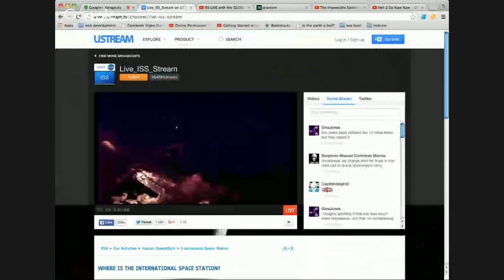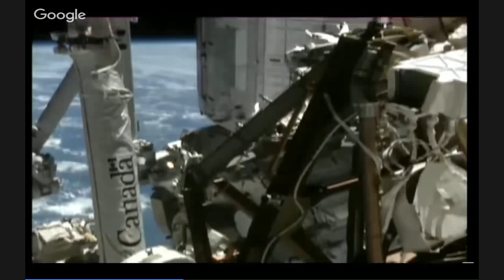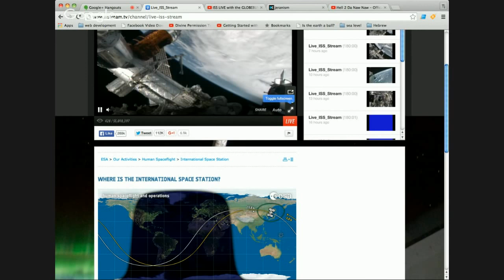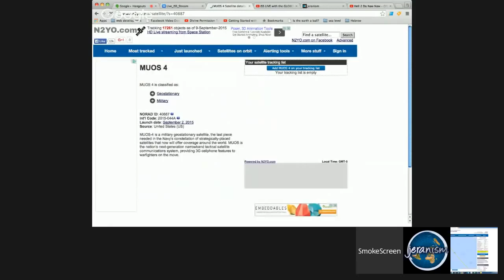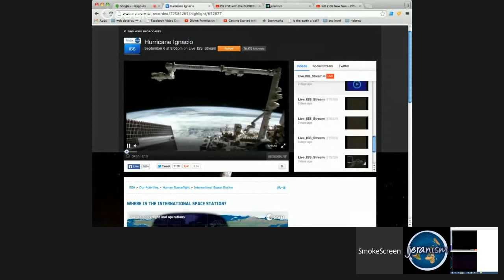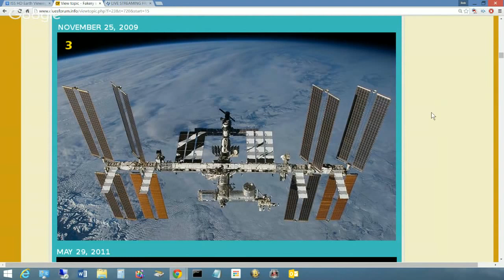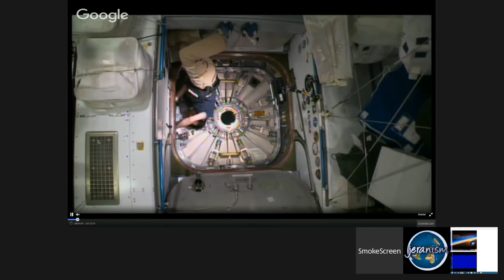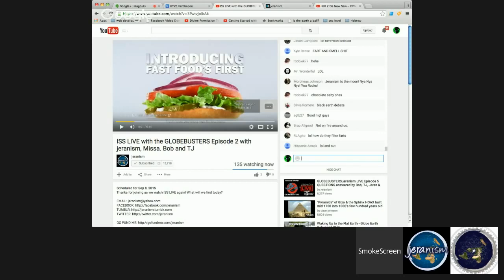GLOBEBUSTERS ISS LIVE Episode 2 Sep 8, 2015 jeranism Tuesdays 6 9PM